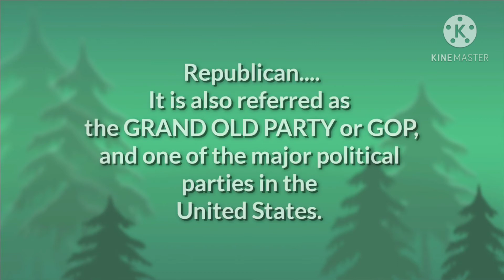Long Live America. Win or lose Trump for President! 🇺🇸 🇺🇲 🇺🇸🇺🇸 🇺🇲 🌎 America 🇺🇸 ♥ ❤ 👌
Long Live America! I casted my vote today! National USA Election.